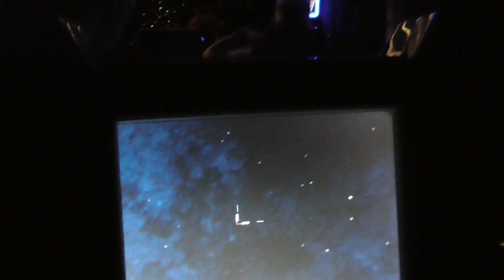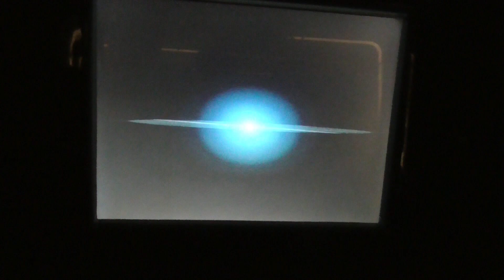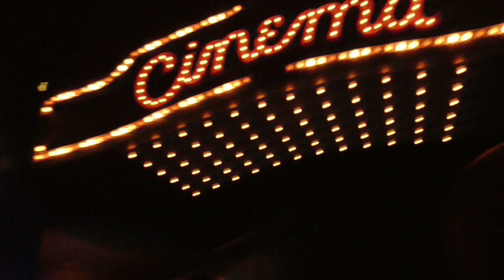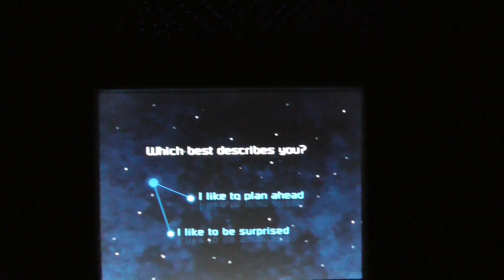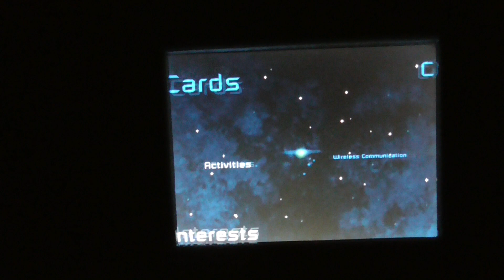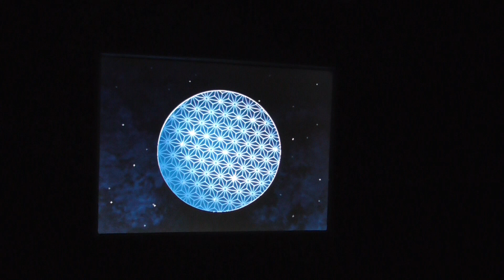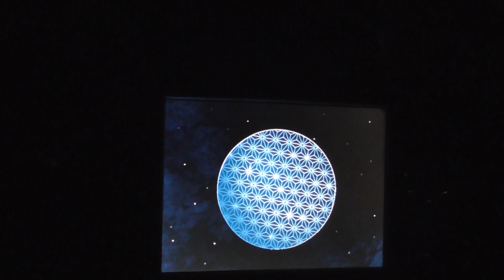Spaceship Earth Epcot